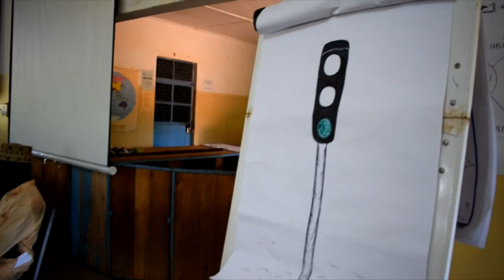NANI WA KUNISAIDIA